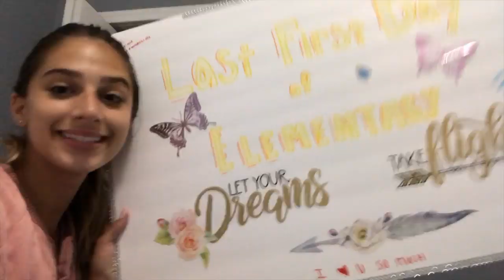VLOG DAY 3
CLICK THE LITTLE 🔔 BELL SO YOU NEVER MISS A VIDEO

snap
are all @chloecbanos

send me whatever you like! i will be doing a video opening up all of your stuff so make sure you put your name so i can give you credit! :)

a really cool feature on the website that they have is something called “virtual try on” where you take a picture and video of your face so you can see exactly what it would look like on you!